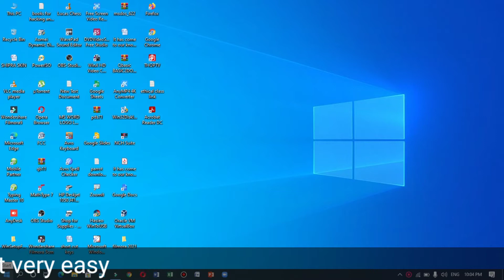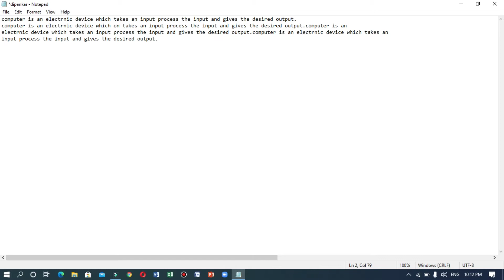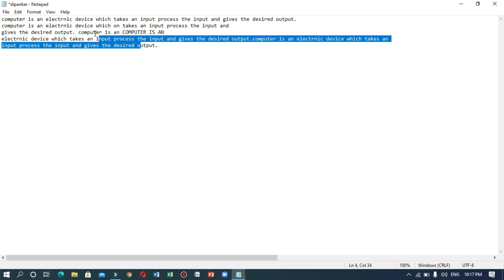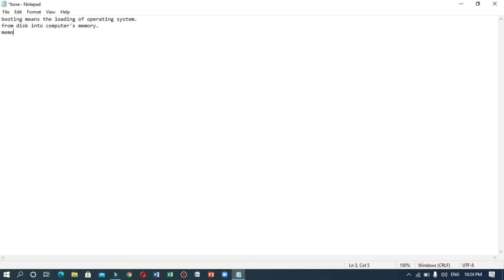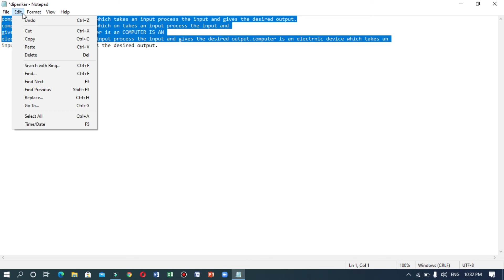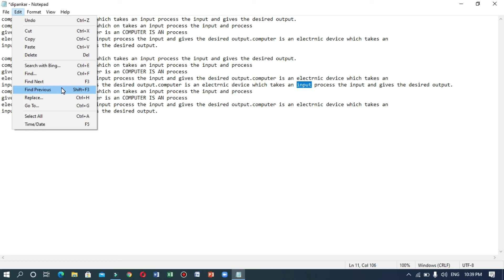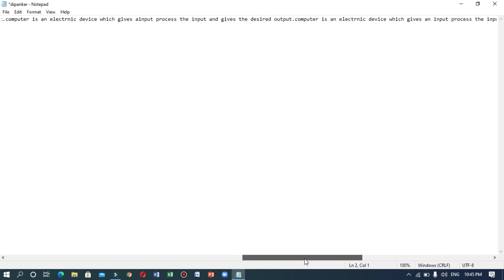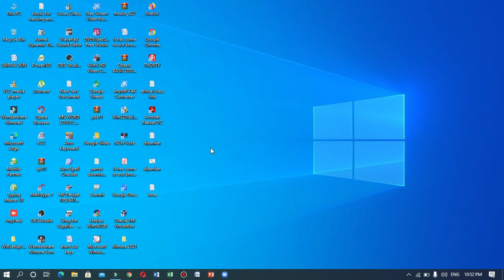Note Pad in one video , अब एक वीडियो में पूरा note pad , 49 minutes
इस वीडियो में आपको notepd जो कि एक system program है , उसके बारे में details मे बताया है। आप पूरा वीडियो जरूर देखें। कोई और require है तो comment जरूर करें। 👍👍